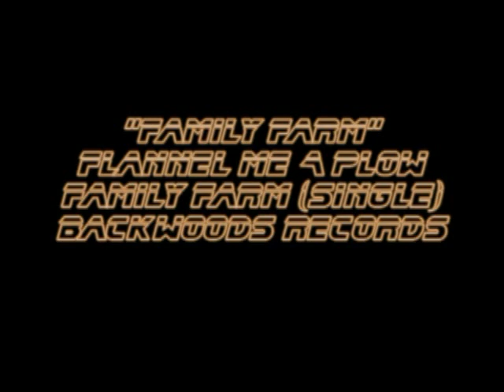Family Farm- Flannel Me A Plow Official Music Video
Flannel Me A Plows Official Music Video for their hit single "Family Farm".  These guys are a comedic duo from Southern Illinois.  More videos and songs to come.